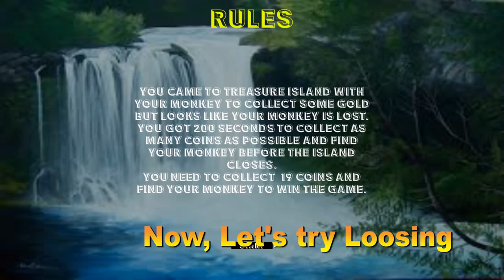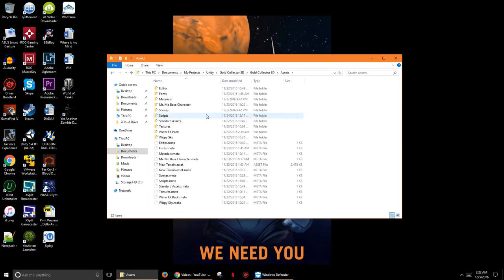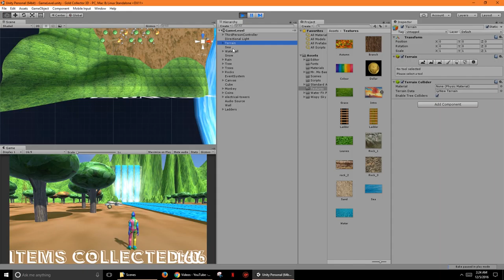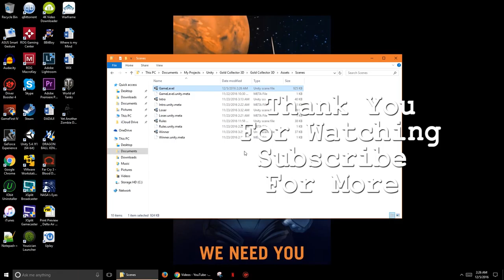U-8. Gold Collector 3D - Video Game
SOFTWARE USED:

Game Engine: Unity 3D

Video Editing Software : Adobe Premiere Pro CC

Image Editing Software: Adobe Photoshop CC 2017

Laptop Specifications:
Model: ASUS ROG G752VL
Processor: Intel® Core™ i7 6700HQ Processor
Memory: 16 GB (8 GB x 2) DDR4 2133 MHz SDRAM
Display: 17.3" 16:9 IPS FHD (1920x1080) Non-Glare LCD Panel
Graphic: NVIDIA® GeForce® GTX 965M with 2GB GDDR5 VRAM
Storage: 2.5" 9.5mm SATA3*1 - 1TB HDD 5400/7200 RPM
Networking: Dual-band 802.11 ac
Optical Drive : Blue-ray Writer
Operating System: Windows 10 Home